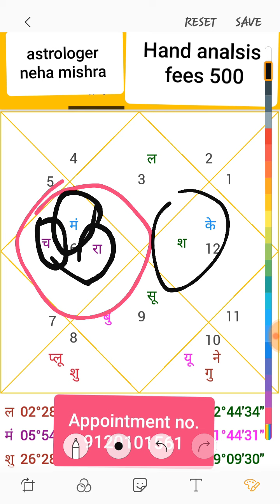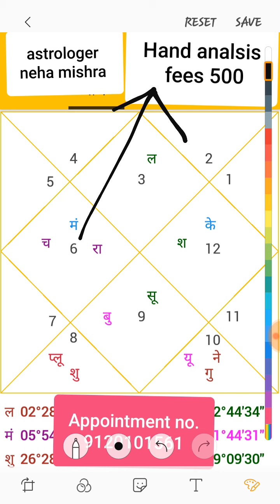शादी होने वाली है job कैसी रहेगी, foreign settlement है कुण्डली देख कर बताये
🛑Indian people  hand analsis fees 500 rupees
🛑 foreigners people hand analsis fees 20$
Kundali, hand reading ke liye appointment number 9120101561 ,

📮    DOB
        BIRTH PLACE
        birth time
         Or

हाथ में रेखा देखें